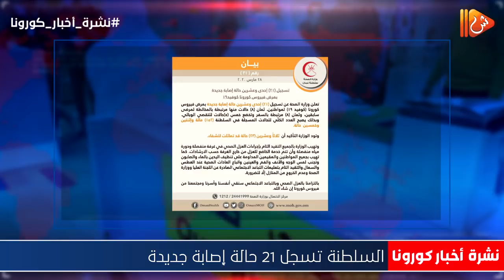🔴السلطنة‬⁩ تسجل 21 حالة إصابة جديدة .. نشرة أخبار كورونا ليوم السبت 28مارس 2020